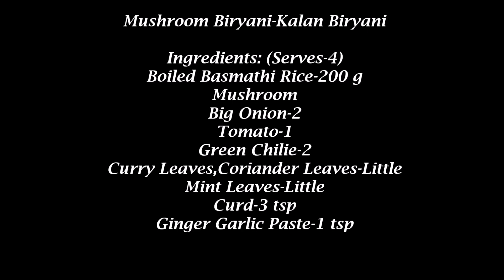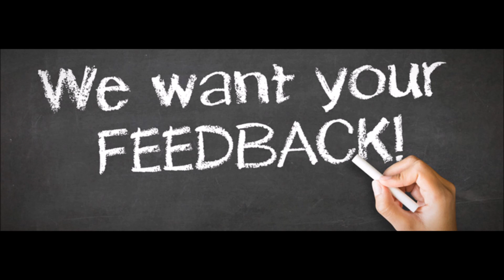Mushroom Biryani Recipe-Kalan Biryani Recipe-Biryani Recipe By Nagu's Nalabagam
This video takes you through the process of preparing Mushroom Biryani (Kalan Biryani) Recipe.
Tasty and spicy Biryani that tastes good with any kind of raita.